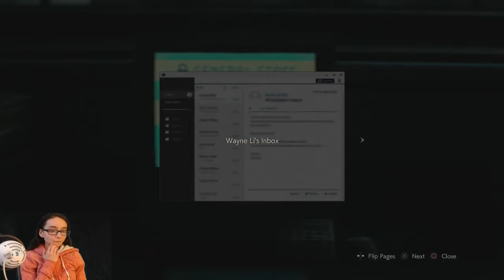Resident Evil 2 Remastered Part 9 (Claire A)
Claire has to investigate the laboratory to find the cure for Sherry before the G-Virus spreads through her system. She has to go through some zombies to upgrade her ID Wristband to get to other areas of the laboratory. Then she heads to the East Area Lobby where she encounters some plant zombies, and lickers. She also obtains the Dispersal Cartridge and has to fill it up to use it to destroy the plant in the Greenhouse.

Warning: This game is Rated M for blood and gore, intense violence, and strong language.